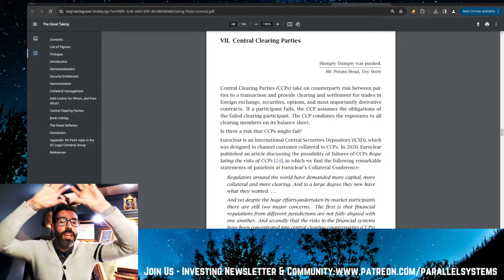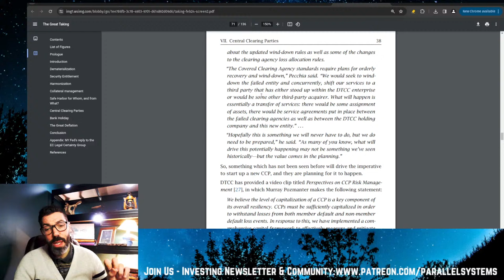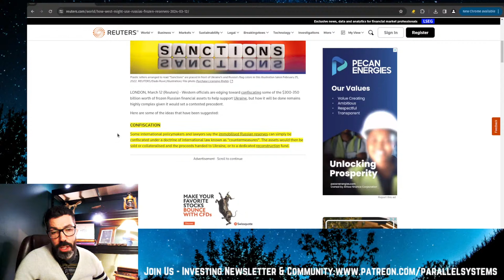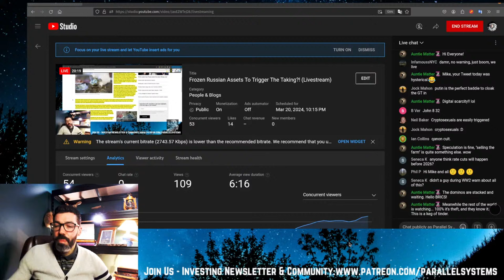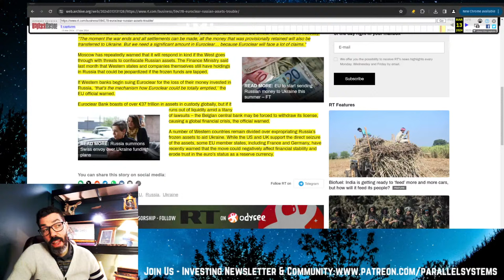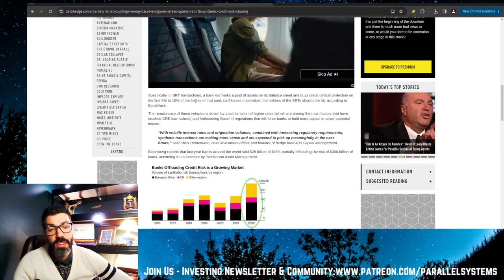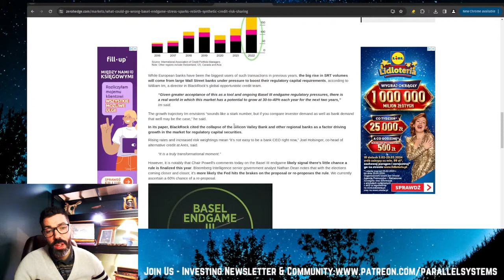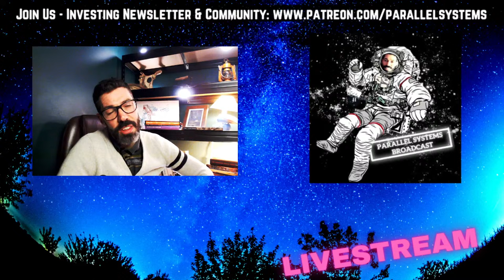Frozen Russian Assets To Trigger Taking?! (Livestream)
Parallel Mike